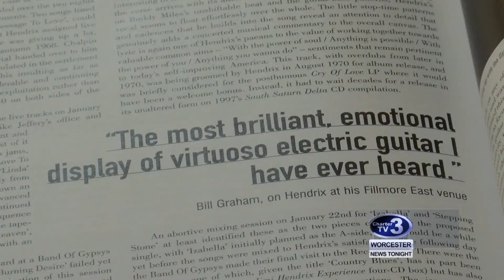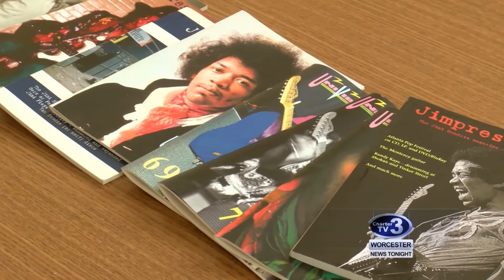WNT WPI Professor on Jimi Hendrix - March 6th, 2018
Brittany Schaefer reports- Fifty years ago singer, songwriter Jimi Hendrix played two sold out shows at Clark University in Worcester.